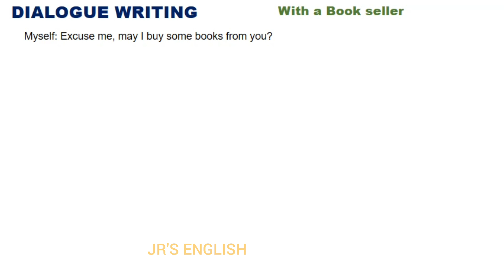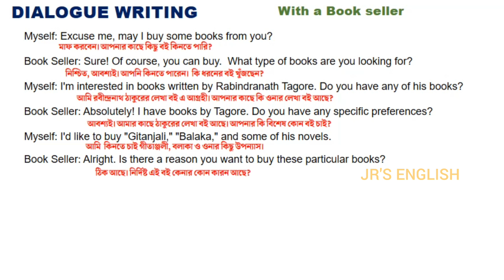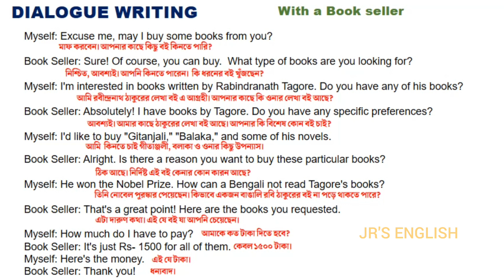Conversation with BOOK SELLER | DIALOGUE WRITING | Important for class 6,7,8,9,10 | very easy